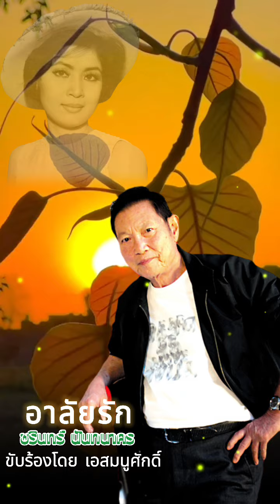อาลัยรัก ชรินทร์ นันทนาคร smanusak cover